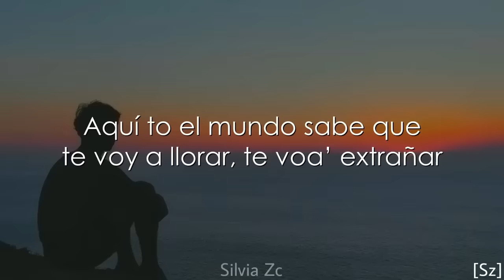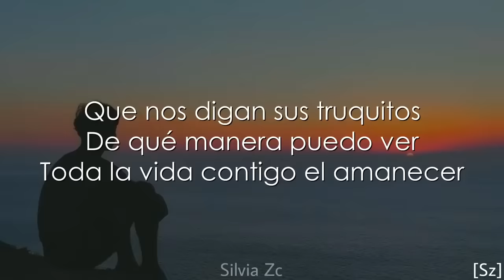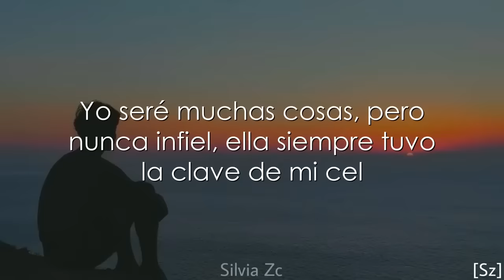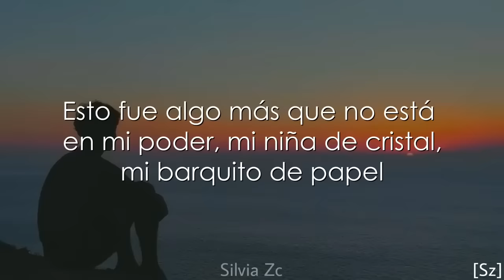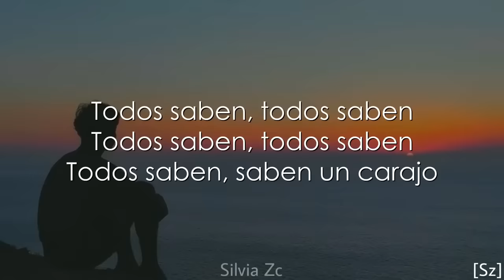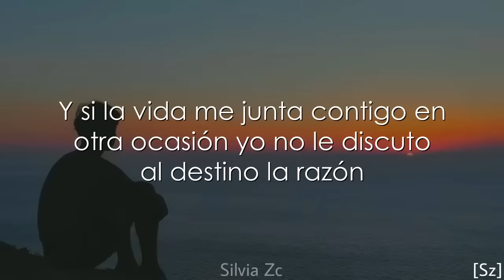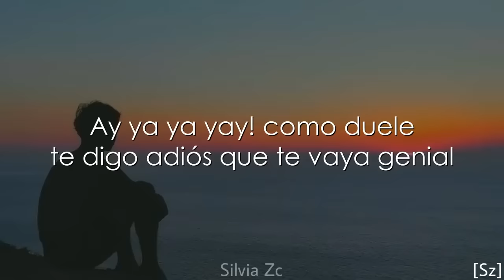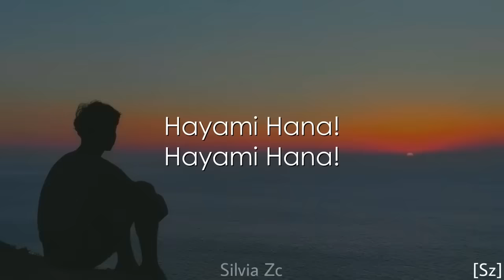Rauw Alejandro - Hayami Hana (Letra)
LETRA:

Por si acaso nunca volvemos hablar,
Y mis ojos favoritos no me vuelven a mirar,
Esta la hago pa’ cuando te quieras recordar
del loquito tuyo que te quería de verdad.
Y no voa' hacerme el fuerte
Yo no voy frontear
Aquí to el mundo sabe que te voy a llorar, te voa’ extrañar
Si, aqui no hay no hay nada que ocultar
Pero hay un pal de cosas que del pecho me quiero sacar.

Hemos discutimos,
Me cuesta expresarme,
Todas mis carencias ya tu te los sabes,
Yo también tus cosas tengo que aguantarme
Pero nunca  por mi mente paso la opción de quitarme.

Y que pena las parejas ya no duran,
duran poquito, quedan pocos viejitos
que nos digan sus truquitos,
De que manera puedo ver
Toda la vida contigo el amanecer.

Y mami yo no tengo la respuesta para esto
Pero quise por igual tu cualidades y defectos.
Todo se vuelve mas difícil con el tiempo
Pero no to’ las personas están preparada pa’ esto.
Y no te culpo, la vida que llevamos no pa’ todo el mundo, la prensa, las redes, presiones de grupo,  estando lejos es más difícil, mas fácil junto,
Trabajamos sin parar pero hasta que punto…

Estar en nuestro campito,
vale mas que to’ el dinero y la fama,
Despertar y verte a mi lado,
no dan ganas de salir de la cama.

Ey, todas mis canciones son pa’ ti desde afrodisíaco,
to’ el mundo  sabe eso, eso no viene al caso,
es que  no dejo extrañarla durmiendo en mis brazo,
no se como parar de pensar en ese ultimo abrazo,
Y si supiera que iba hacer el ultimo no la hubiera soltao’
tal vez ahora estuviera a mi lao’
viendo pelis en la camita arropao’,
pero este verano me toco estar como el sol, soliao’…

Yo sere muchas cosas, pero nunca infiel
Ella siempre tuvo la clave de mi cel
Esto fue algo mas que no esta en mi poder,
Mi niña de cristal, mi barquito de papel
Te desarmaste y arreglarte intente,
Aunque lejos te me fuiste, me quede
Ahora no estoy pero quiero que sepas que
Tu eres mas fuerte de lo que te crees,
Y espero que algún podamos reírnos del pasado
Aquí no hay rencores, esto no es un reclamo
Si los mejores días tu me ha regalao’
Por eso en mi barriga tu nombre llevo tatuao’ ma’…

Todo de ti y lo volvería hacer
Terminare nuestra casita por si te da con volver
Hoy te dejo de escribir,
No de querer,
Como olvidar tus besos después del Nap Aquel…

Pa terminar!

Se que vas hacer la mejor artista,
Es otra como tu en verdad no creo q exista
Eres la portada mas bella de todas las revista
Yo si lo sabría aunque no tenga vista..
Sin con tan solo escuchar tu voz
El mar se calma de cualquier tormento
Miles de personas piensan lo mismo
No lo digo yo por culpa de este sentimiento
Y, desde “Los Angeles” lo supe
Ella es mi “Motomami”
Que vendrá después nose
Pero sé que pa’ ti serán to los Grammys, ey!
Estudiaran tu arte con el pasar del tiempo
Cuando planean se que siempre te cogen de ejemplo
Y aunque te copien fallaran en el intento
Porque solo Dios escoge a pocos con ese talento.
Eres genuina, eres increíble, eres pura alegría,
eres medicina,
Tu me curas el corazón
Todas esas noches en casa bailando nuestra canción
Y si la vida me junta contigo en otra ocasión
Yo no le discuto al destino la razón…

Otra vez me vuelvo a quedar aquí sin ti
Diablo! nena te voy a extrañar
No vi venir que esto se fuera acabar

Esta vez no te voy a parar
te digo adiós que te vaya genial

Ay ya ya yay! como duele

Hayami Hana!
Hayami Hana!
Hayami Hana!
Hayami Hana!